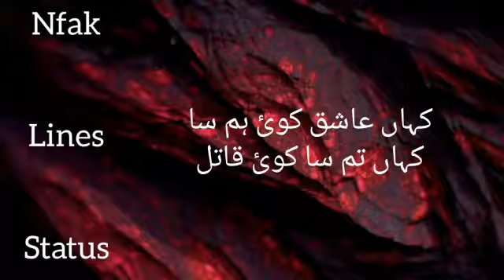Ab bol humara kia hoga. Nfak lines status